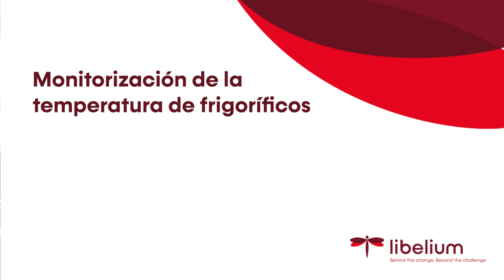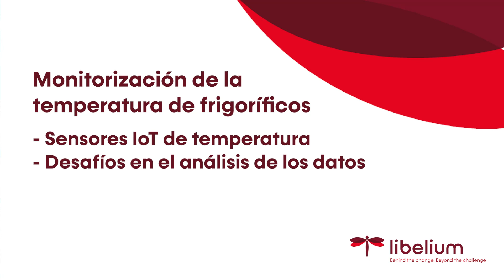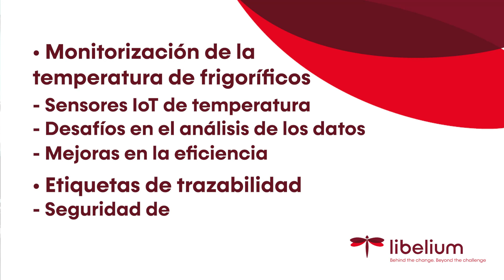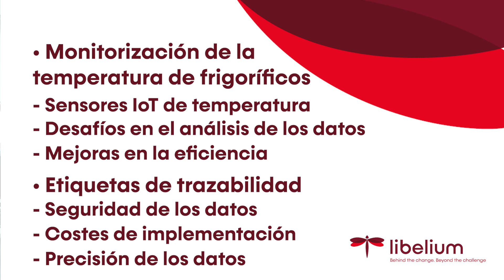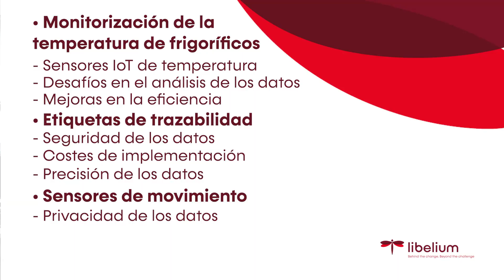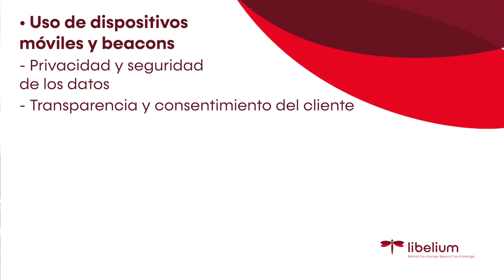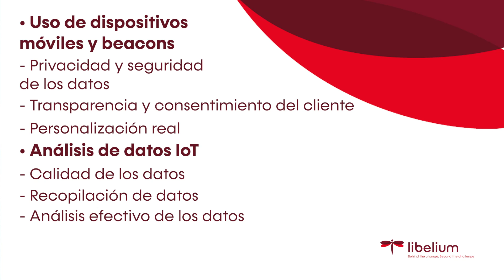Desafíos y Avances del IoT en el Mundo del Retail 📚 | Libelium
En este vídeo, exploraremos los desafíos y preocupaciones que surgen al adoptar el Internet de las cosas en el mundo del retail, y cómo los minoristas pueden abordarlos eficazmente. 🤔🚀

🌡️ Monitorización de Temperatura en Refrigeradores
Descubre cómo el IoT puede revolucionar la monitorización de temperatura en refrigeradores, garantizando la calidad y seguridad de los productos frescos. Aprende sobre sensores de temperatura, análisis de datos y mejoras en eficiencia. 🌡️🥬🥩

🏷️ Etiquetas RFID para el Seguimiento de Productos
Conoce los retos y soluciones en el uso de etiquetas RFID en el retail, desde la privacidad y seguridad de los datos hasta el coste y precisión de los datos. 📡🛍️

🚶 Sensores de Movimiento en Tiendas
Exploramos cómo los sensores de movimiento pueden impactar la privacidad del cliente y cómo interpretar los datos de manera precisa y efectiva. ¡Entérate de cómo los minoristas pueden manejar estos desafíos! 🏃‍♀️🏬

📱 Uso de Dispositivos Móviles y Beacons
Aprende sobre el uso de dispositivos móviles y beacons para mejorar la experiencia del cliente, abordando aspectos como la privacidad, el consentimiento y la personalización. 📲💡

📊 Análisis de Datos para Predecir la Demanda
Finalmente, descubre cómo el análisis de datos impulsado por el IoT puede predecir la demanda y mejorar la eficiencia en la gestión del inventario y suministro de productos. 📈📦

¡Únete a nosotros en este fascinante viaje por el mundo del IoT en el retail! ¡No te pierdas las soluciones innovadoras que Libelium tiene para ofrecer! 🌍💼